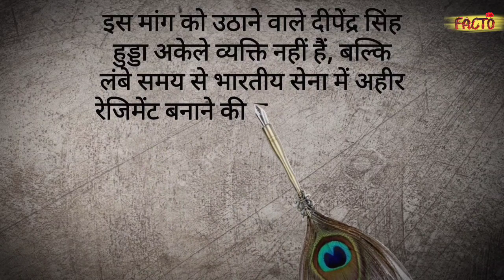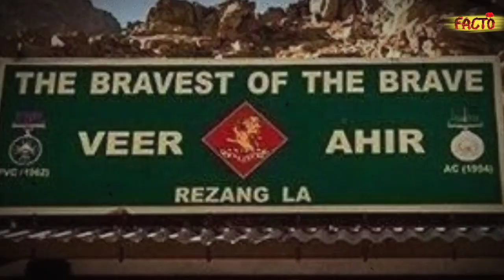Ahir regiment andolan | अहीर रेजिमेंट हक है हमारा | ahir regiment kab tak ban jaega,regiment history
About Video :-

Ahir regiment Protest Kherki daula Gurugram | JCB से यादव हक़ लेने पहुंचे | Yadav Sarkar
Why is there a demand for Ahir regiment in the Indian Army?- IN NEWS
Indian Army Dogra, Sikh, Rajput 3 Jat Regiment हैं, तो Ahir Regiment क्यों नहीं बनाई जा रही ?
Name Ka Da Ahir Regiment Hote अहिर रेजिमेंट हो // Tuntun Yadav Neha Raj New Yadav Brand Song

इस मांग को उठाने वाले दीपेंद्र सिंह हुड्डा अकेले व्यक्ति नहीं हैं, बल्कि लंबे समय से भारतीय सेना में अहीर रेजिमेंट बनाने की मांग उठती रही है। 2018 में इसी मांग को लेकर संयुक्त अहीर रेजिमेंट मोर्चा ने 9 दिनों तक भूख हड़ताल की थी। अब इस समुदाय का कहना है कि 4 साल बीतने के बाद भी उनकी मांग पूरी नहीं की गई है।